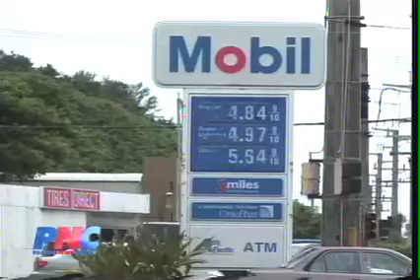Relief at the Pump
Experiencing pain at the pump. You can exhale a bit. The
price of a gallon for regular gas dropped 8 cents overnight. Guam
Mobil did not announce the decrease but,  signs at the east Agan   and
76 gas  stations have dropped  to $4.84. In recent days, consumers
have been enjoying the news that a price of a barrel of oil has been
dropping but on Guam, Singapore is the source of local distributors
and rarely is in line with mainland fluctuations.